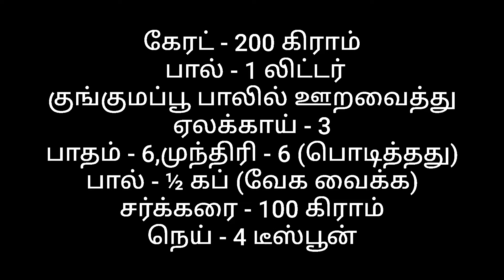28.கேரட் பாயசம் / கீர் | carrot kheer | गाजर का खीर | how to make carrot Payasam in Tamil| dessert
28. Carrot Payasam l Carrot kheer

       rich and creamy sweetened dessert recipe made with grated carrots and full cream milk. it is generally served during the fasting season, but can be served for any special occasions and celebrations. it is simple and easy to make without any fuss and can be served warm or chilled with a topping of